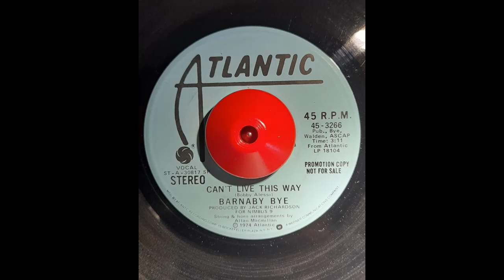Barnaby Bye Can't Live This Way